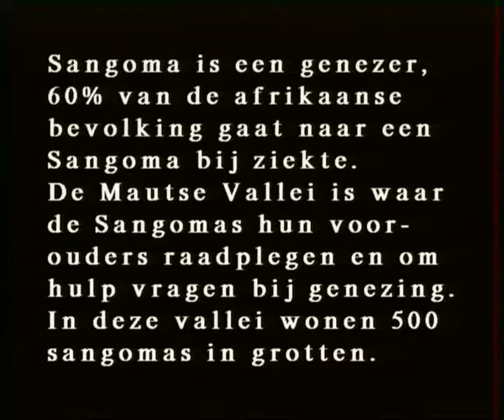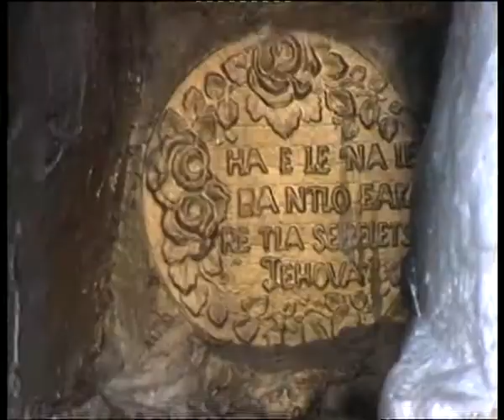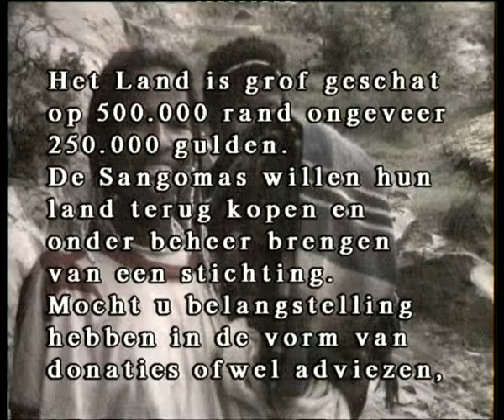Zuid-Afrika 1998 met Catharina Ooijens, Sangoma Mautse Valley regenmaken Ruigoord trip